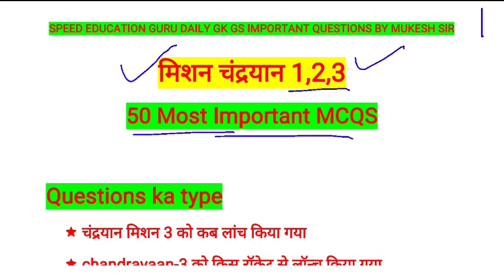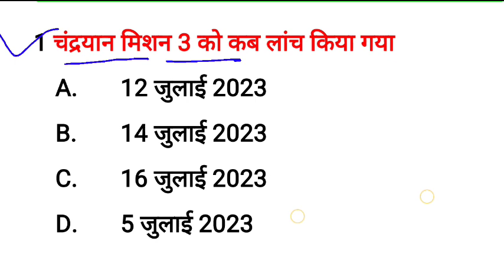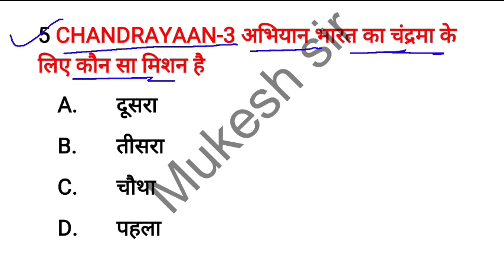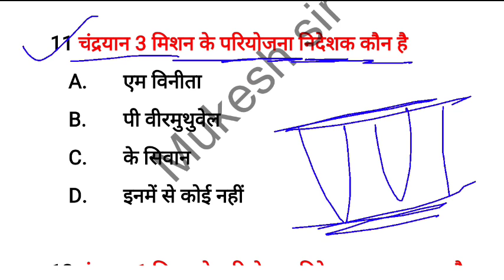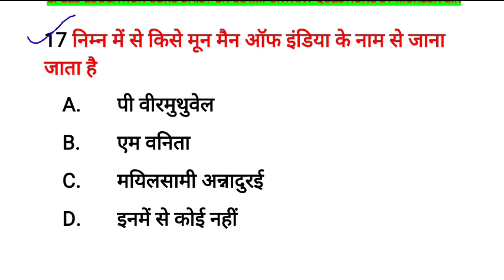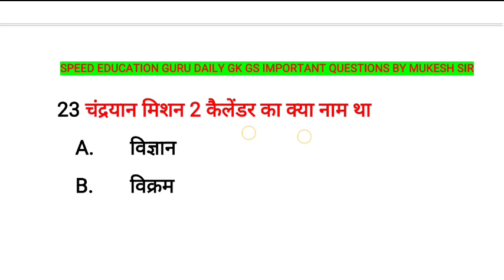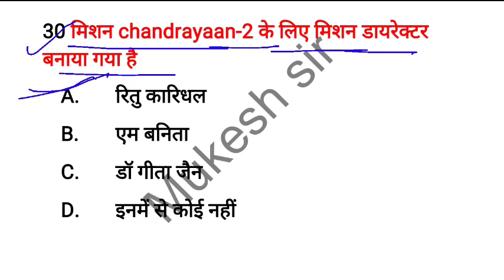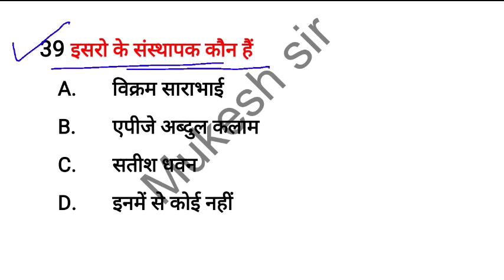चंद्रयान मिशन 1,2,3 का टॉप 50 महत्वपूर्ण प्रश्न | chandrayan 3 gk question answer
chandrayan 3 gk question
chandrayan 3 gk question answer
chandrayan 3 gk important question
chandrayan 3 mcq
chandrayan 3 launch date
chandrayan 3 rover ka kya naam hai
Chandrayaan 3 current affairs
chandrayan 3 gk current affairs
chandrayan 3 by Khan sir
chandrayan 3 gk by ravi study iq
chandrayan 3 gk question by Gaurav sir
chandrayan 3 ko kab launch Kiya gaya tha
chandrayan 3 ko kahan se launch Kiya Gaya
chandrayan 3 ko kisne launch Kiya
chandrayan3 chandrama per kab pahunchega
chandrayan3 mein Kitna lagat Hai
chandrayan 3 ko kis rocket se launch Kiya Gaya
chandrayan 3 ko kis antriksh Kendra se launch Kiya gaya hai
Satish Dhawan antriksh Kendra kis rajya mein sthit hai
chandrayan 3 abhiyan Bharat ka chandrama ke liye kaun sa mission hoga
Kaun chandrayan 3 abhiyan ka hissa nahin hoga
Bharat mein chandrayan three launch se pahle AR matric samjhauta per hasthar Kiya kab
chandrayan 3 ko kahan per launch karna hai
chandrayan three mission ke prayog jana nideshak kaun hai
chandrayan 1 mission ka prayojan ka kya naam hai
chandrayan three mission ko kiski adhyakshata mein launching Kiya ja raha hai
Chandran 3 safaltapoorvak chandrama per utarne per yah uplabdhi Bharat kitne number pahunch jaega
abhi tak kitne Desh chandrama per safalta purvak pahunchne mein kamyab Hain
moon man of India ke naam se kinhe Jana jata
chandrama 3 mission ko kitni lagat ke sath taiyar Kiya Gaya
chandrama 3 mission ke chandrama per pahunchne ka anumanit samay kya hai
chandrayan mission 2 ko kab launch Kiya Gaya
chandrayan 2 ko kis rocket ki sahayata se launch Kiya
chandrayan tu ko kis antriksh Kendra se launch Kiya Gaya
chandrayan mission 1 ko kab launch Kiya Gaya
chandrayan mission 2 lendar ka kya Naam tha
chandrama ka gurutvakarshan Prithvi ke apeksha kitni hoti hai
chandrayan tu abhiyan ko kis sthan se launch Kiya Gaya
Chand per kadam rakhne wala pahla Insan kaun tha
Prithvi ki satah se Chand Kitna bhag dikhai deta hai
Satish Dhawan antriksh Kendra kahan sthit hai
mission chandrayan 2krover ka kya naam Rakha gaya hai
mission Chandra 2 ke liye mission director kise banaya Gaya
rocket women of India kise kaha jata hai
rocket man of India ke naam se kinhe Jana jata hai
chandrayan tu mission ko kitne lagat mein taiyar kiya Gaya
chandrayaan to mission ko chandrama ke liye kis bhag per land karna tha
2 ke rocket mein kis engine ka istemal Kiya Gaya
chandrayaan 2 ke rocket mein kis indhan ka istemal Kiya gaya
Bhartiya antriksh anusandhan sangathan ISRO ka mukhyalay kahan per
vartman mein Bhartiya antriksh anusandhan sangathan ISRO ke adhyaksh kaun hai
ISRO ke sansthapak Kaun Hain